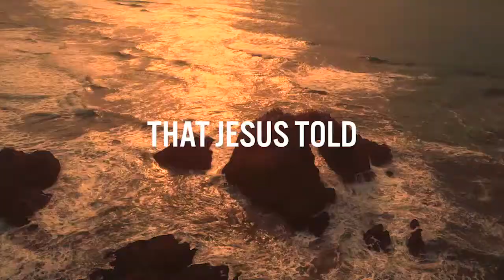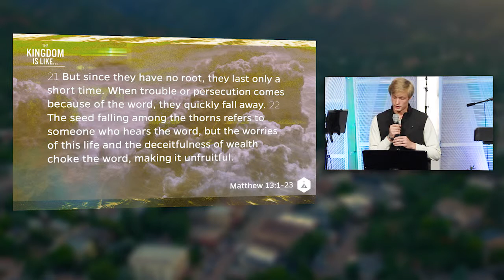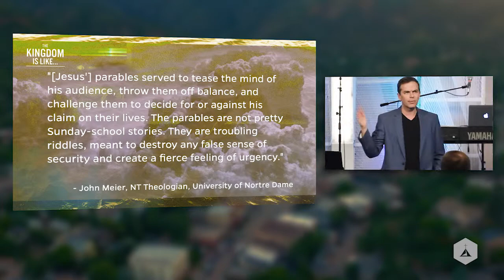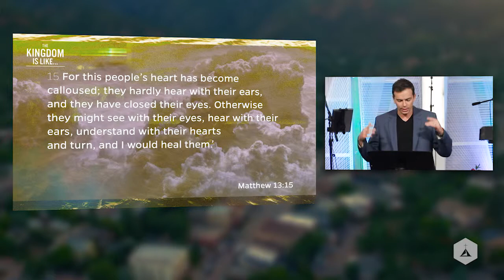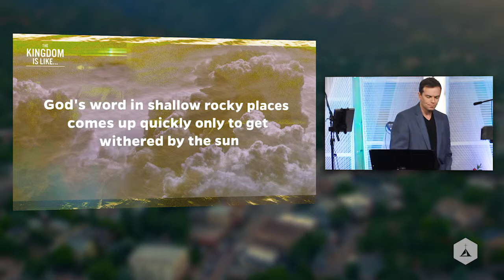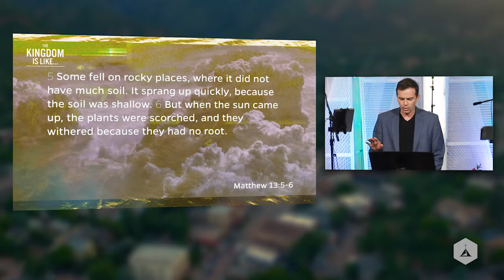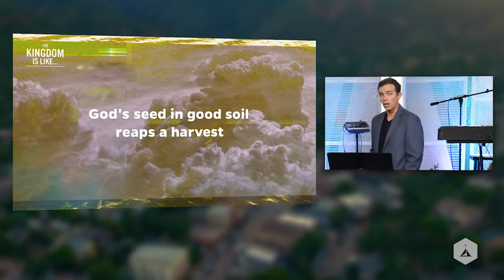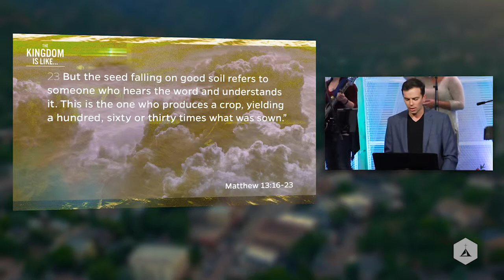The Kingdom is Like... An Extravagant Farmer (Joe Kirkendall)